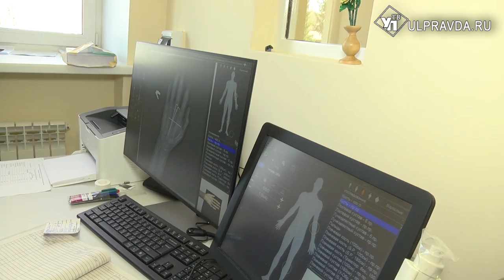Обнаружит и запомнит. В центральной районной больнице обновили рентген-аппарат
Проект «Модернизация первичного звена здравоохранения» шагает по Ульяновской области. Так, в центральной районной больнице в Ишеевке обновили оборудование.